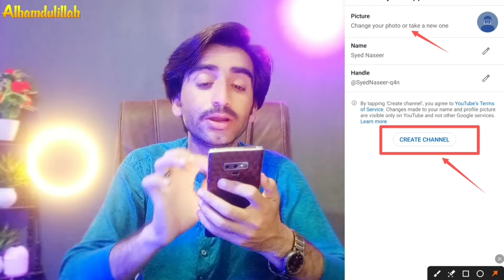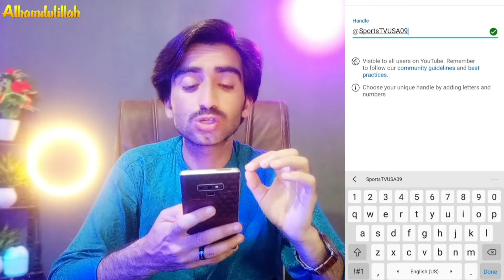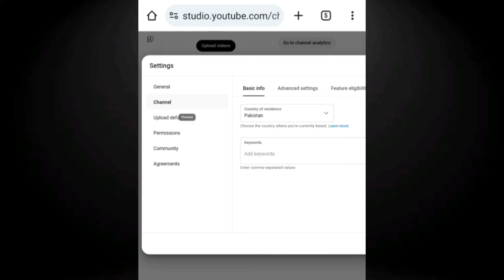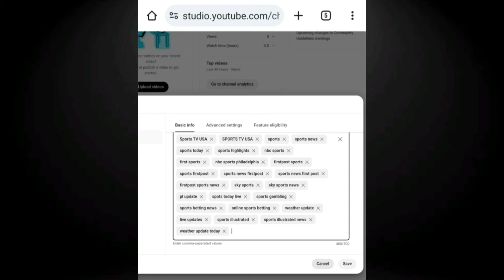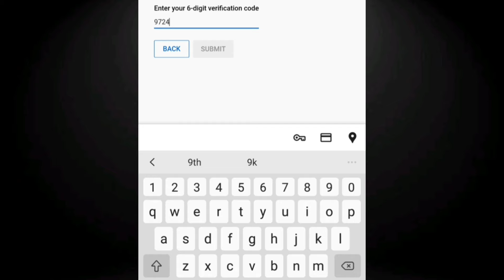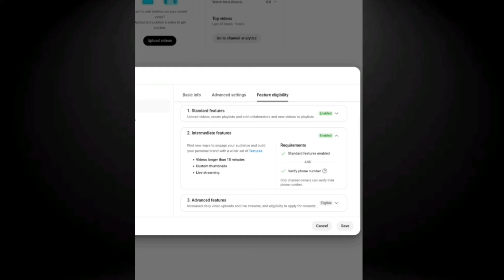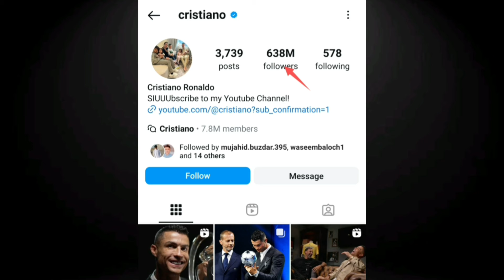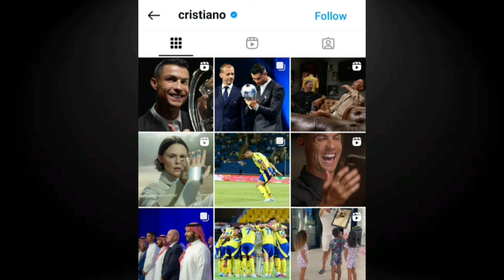Earn 4lac😱 USA YouTubeChannel kaise banaye | How To Create a YouTube Channel | Channel Ideas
USA चैनल से Earning ₹10 Lakh/Month🔥 | USA channel kaise banaye | YouTube Channel Ideas

Friends, in the video I have told you how to create a USA YouTube Channel and how to create content with AI and how to work on a USA channel. The full process has been explained in the video.

YOUR QURIES:
latest channel ideas
youtube niches
facebook niches
best niches for youtube & facebook